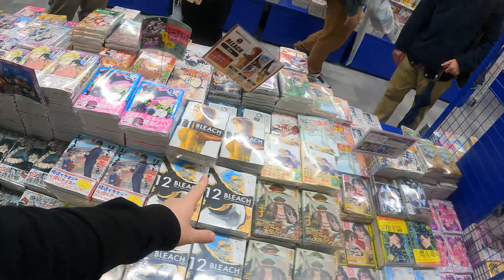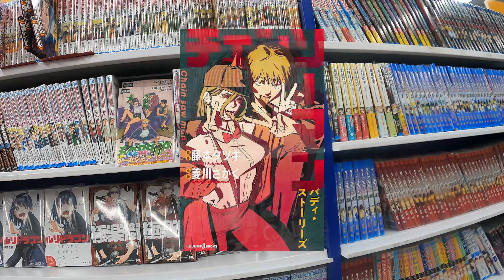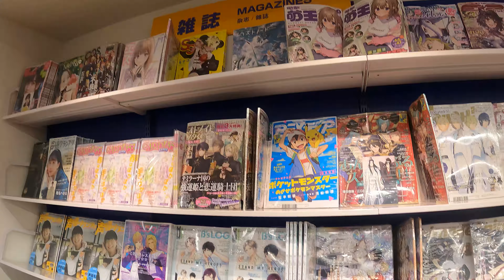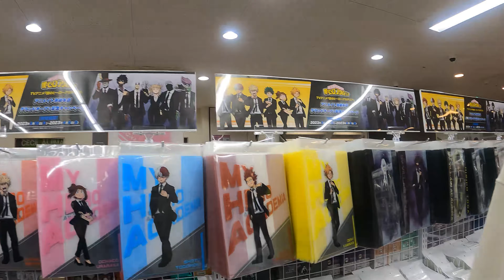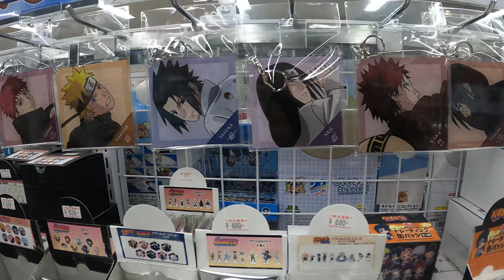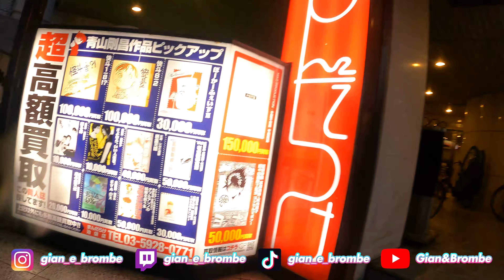VLOG ANIMATE IKEBUKURO | GIAPPONE ANIME & MANGA MERCH 🎌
Tosi oggi vi portiamo a l' Animate di Ikebukuro! 🎌

Abbiamo scoperto questa catena di merchandise anime e manga proprio in Giappone e abbiamo pensato di farvi fare un giro sul più grande punto vendita in terra nipponica! 👀

Fateci sapere se lo conoscevate e se andrete a visitarlo! 😉